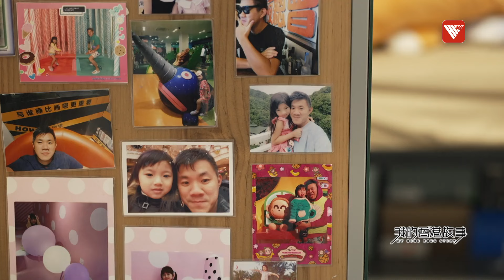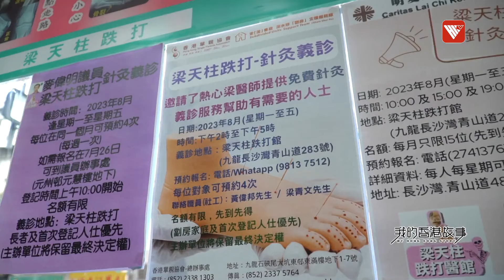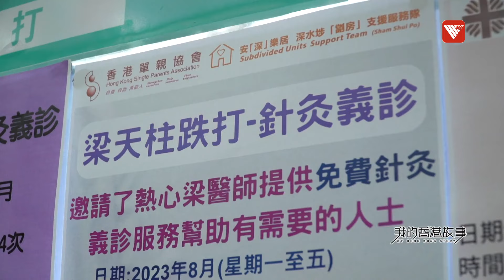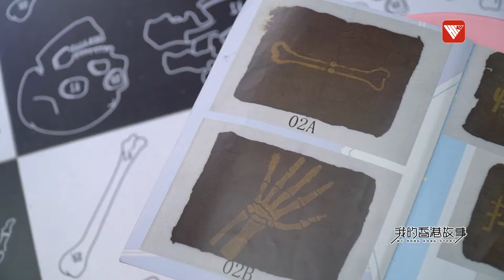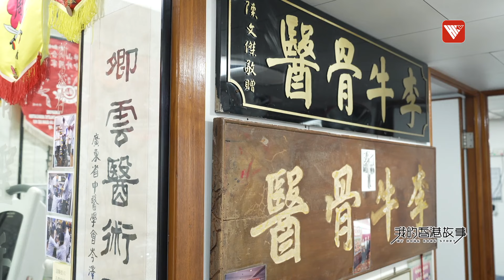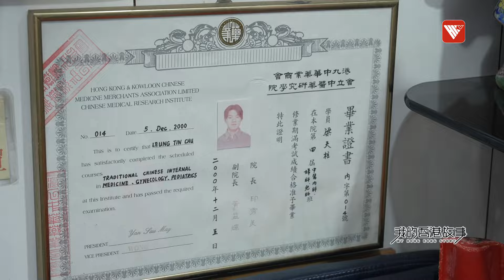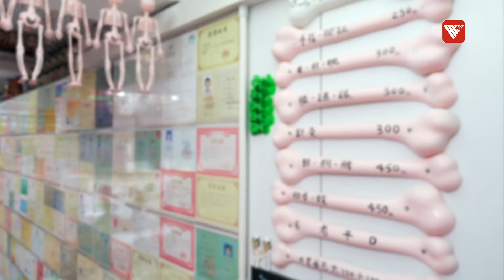深水埗潮爆跌打醫師 愛心奶爸打造“少女味主題樂園” Hong Kong single dad with his pink bonesetting clinic｜我的香港故事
單親跌打師傅梁天柱子承母業在深水埗經營著一家醫館，前舖後居的格局沿襲至今，他為女兒打造粉紅主題遊樂跌打館，其裝飾別出心裁。每天工作12小時的他一邊打理醫館，一邊照顧女兒，父兼母職。不僅如此，梁先生每次舉辦公益活動時都帶女兒一起參與，想讓女兒知道爸爸如何關愛社群，也希望女兒長大後能成為一個有社會責任感的人。